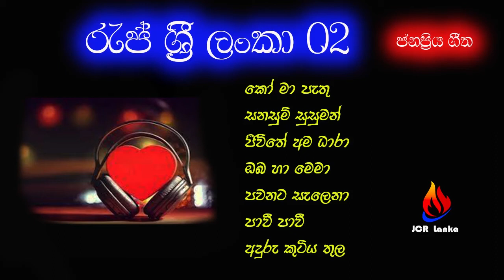rap sri lanka 02